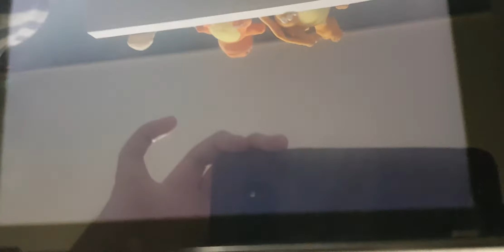포켓몬스터 실드 거다이맥스 대왕끼리동 쓰러트리기